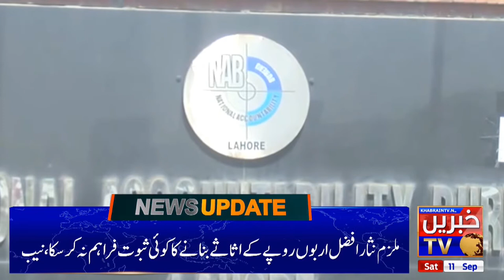News Headlines 11/09/2021 || Khabain News || Breaking News